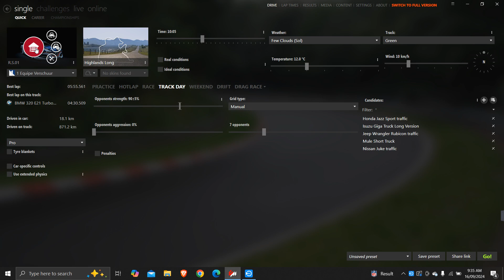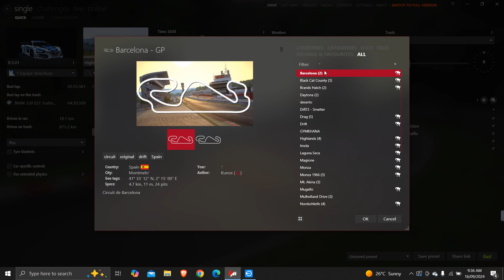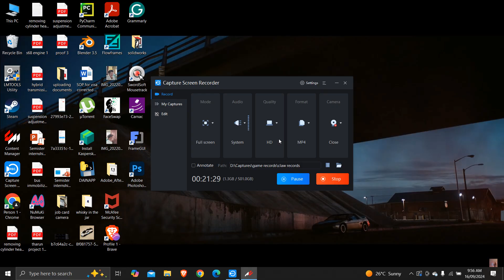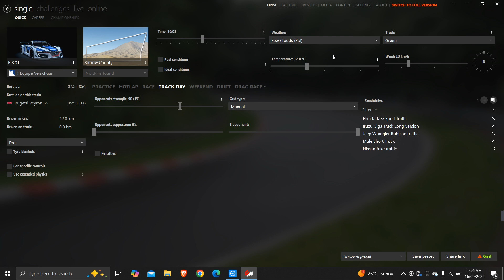Renault R.S.01 Cup topspeed test | Assetto Corsa | Sorrow Country.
Chapters:
Game stats and loading: 00:00 - 01:55
First POV: 01:55 - 12:36
3rd POV: 12:36 - 22:07

**Renault R.S.01 Top Speed Test | Assetto Corsa | Sorrow Country**

In this video, I put the *Renault R.S.0.1 Cup* to the ultimate test on one of the largest tracks in Assetto Corsa, the *Sorrow Country* circuit. Buckle up and see how this beast handles sharp corners, straight-line sections, and heavy traffic!

The *Sorrow Country* track, based in the USA, is a massive rectangular circuit with a perimeter of 48 km, featuring 4 pit stops. It's one of the largest tracks in Assetto Corsa, making it the perfect venue for a top-speed test.

The *Renault R.S.0.1 Cup* is a powerhouse, equipped with a *550 bhp* V6 engine producing *638 Nm of torque*. Thanks to its full carbon fiber body inspired by the Renault DeZir concept, this car rockets from 0-100 km/h in just 3 seconds. It's built for cornering with remarkable stability, but in terms of raw speed, it tops out at *303 km/h* on this track (slightly higher than its usual 302 km/h). It has *6 gears* with excellent braking and stability, which makes it ideal for handling tough lane changes, especially with heavy traffic in play.

*I don't own or create these car mods. All car mods used in my videos are downloaded from various Facebook groups, Discord communities, and websites. If you are the creator of any mod featured on my channel and do not want it to be shared, please let me know, and I will take it down immediately.*

**Gameplay Details:**

- Played with manual shifting and clutch using a keyboard.
- First-person POV for a more immersive driving experience.
- Heavy traffic added extra stress with unpredictable lane changes, making this run even more intense!

- Highland Long Track: Original track by Kunos

**PC Specs:**

This description provides a clear overview of the car, track, and your experience driving, along with important mod info and disclaimers. Let me know if you'd like any changes!